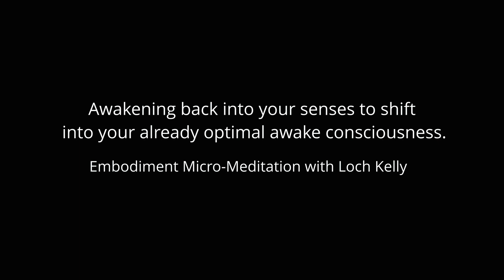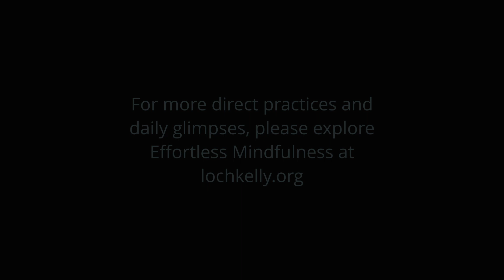Guided Meditation to Relieve Anxiety at the Root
Explore all of Loch Kelly's practices and teachings on the Mindful Glimpses app, found This innovative meditation and wellness app offers daily micro-meditations, step by step programs, and simple-yet-advanced tools for awakening.

In this micro-meditation, we learn to shift out of our chattering mind and go through the doors of our senses to access awakening awareness around and within us. By experiencing the awareness around us and the aliveness within us as one and the same, we discover that we are not our thinking minds. Rather, we are interconnected and interdependent with a vast and supportive, loving consciousness. From this new ground we can be with everything that arises and experience a deep sense of embodiment, compassion, and wisdom.

Loch Kelly is the creator of the Mindful Glimpses app, award winning author, psychotherapist, and meditation teacher known for his unique practical methods that support awakening as the next natural stage of human development. Backed by modern neuroscience and psychology, Loch introduces Effortless Mindfulness, an ancient form of nondual meditation that allows immediate access to our embodied awake nature which arises as calm, clarity, and compassion.